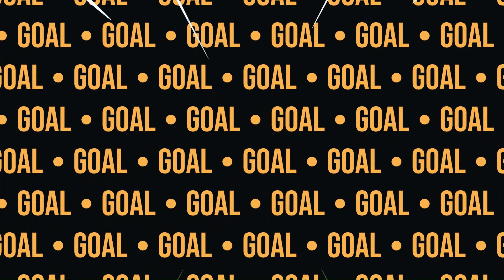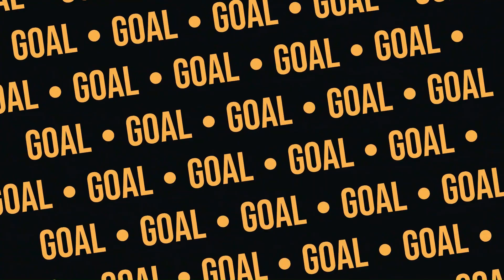Highlights KXP U16's VS Birkenshaw 30th April 2023